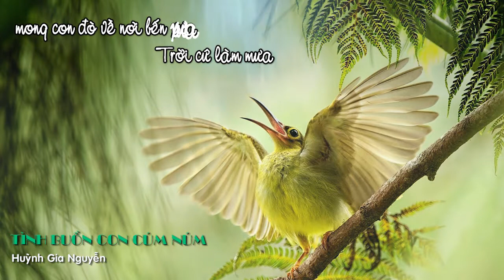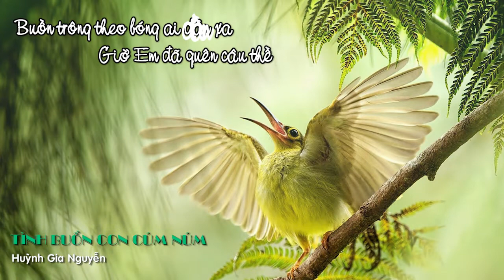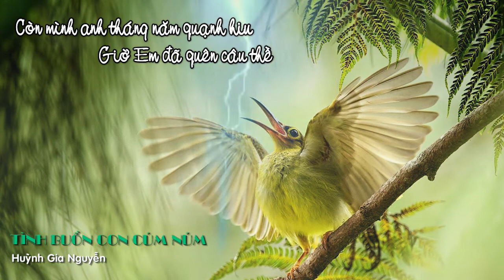Tình buồn chim Cúm Núm - Huỳnh Gia Nguyễn - Giọng ca bolero lạ | Nboro Music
Song : Tình buồn chim Cúm Núm
Singer :  Huỳnh Gia Nguyễn
Composer : Nguyễn Bá Kiện

Lyric :
Tình buồn cúm núm kêu vang
tiếng kêu thở than
sao bạn tình mình không thủy chung
Chiều nay nghe cúm núm kêu buồn
Cô đơn một mình
lo sầu sầu trong lẻ loi
Ngày nào mình cũng yêu nhau
tiếng thương lời trao
sao bây giờ mình anh lẻ loi
Rồi mai em cất bước theo chồng
Tái tê cõi lòng
có người đứng ngoài bờ sông
Chiều nay anh đứng bên sông
Buồn thương ngóng trông
mong con đò về nơi bến xưa
Trời cứ làm mưa
anh vẫn mong chờ
Ngóng trông con đò
nhưng con đò chẳng còn về đây
Chiều nay cúm núm bay xa
buồn bao thiết tha
cho phần người ở nơi xứ xa
Để rồi tình anh
tiển em theo chồng
Thấy đau trong lòng
như con cúm núm
kêu hoài tình ơi
Nát tan cõi lòng
Mai chốn xa em về
Có nhớ chăng nơi này
Anh vẫn hoài bến sông
Dẫu thay lời ngóng trông
Em ở phương xa nào
Còn không em câu hát xưa cùng nhau
Buồn thương xót cho phần người
Buồn trông theo bóng ai dần xa
Giờ Em đã quên câu thề
Còn mình anh tháng năm quạnh hiu

Copyright of Nboro Music do not re-up  ,